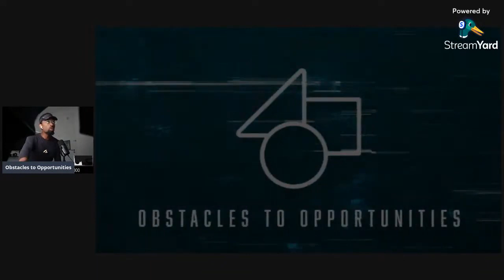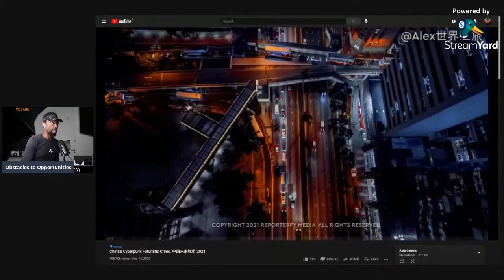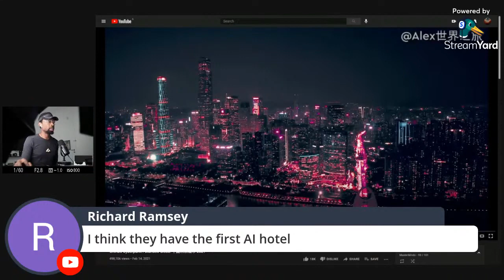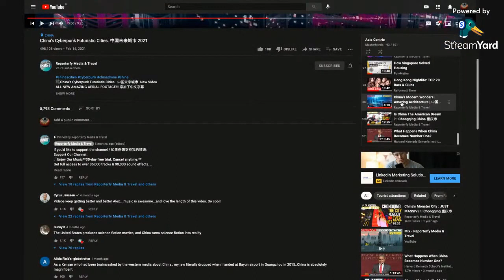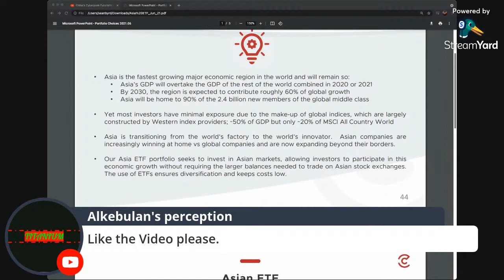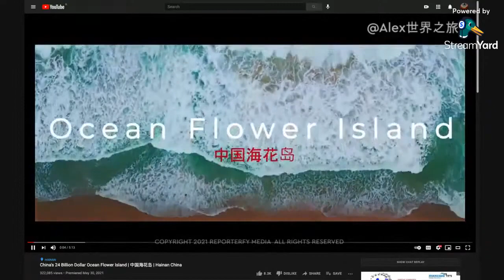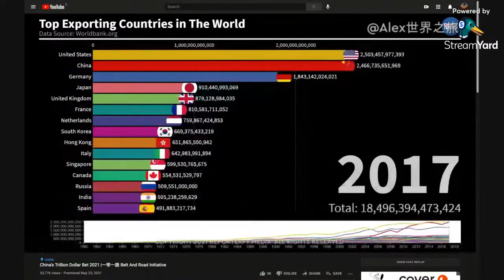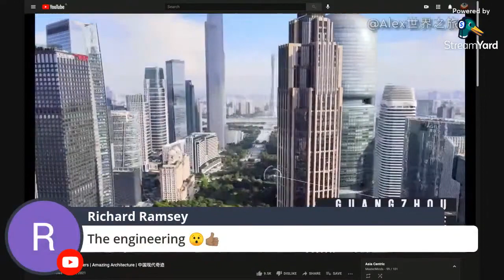The RISE of Asia Like Never Before Expand Your Position